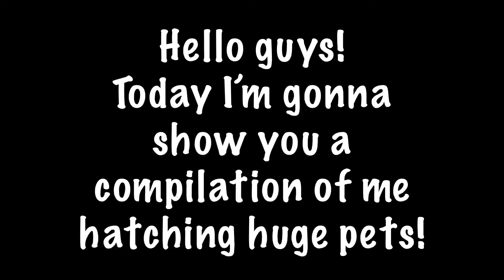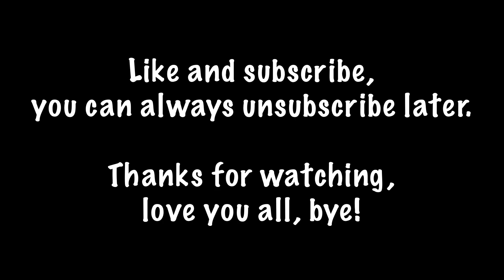Pet Simulator X - Huge Pet Hatching Compilation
I hatch luck. 🙃